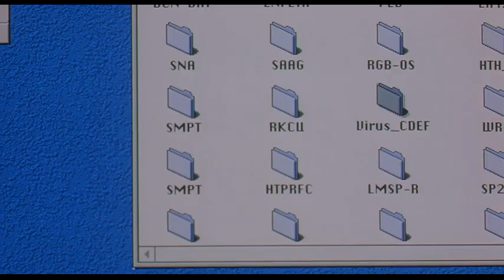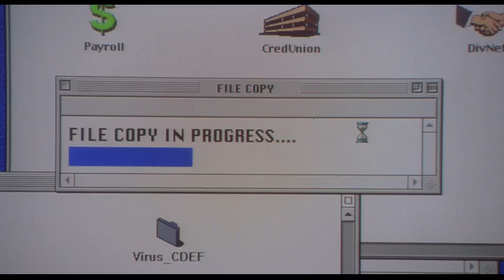Office Space 1999 Corporate Hacking Is An Inside Job